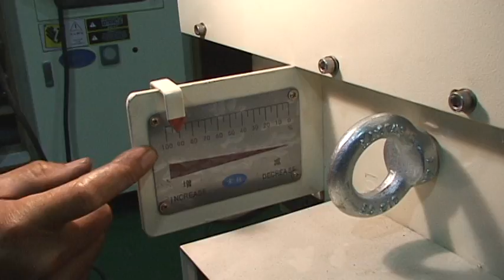auto ladle cam installaion 2